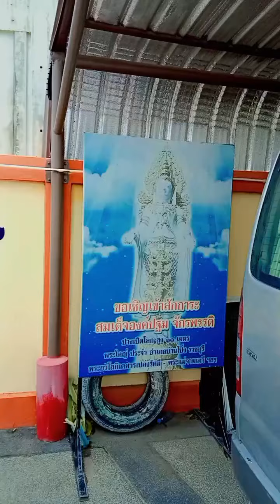วิหารพุทธานุสรณ์ อ.บ้านโป่ง จ.ราชบุรี